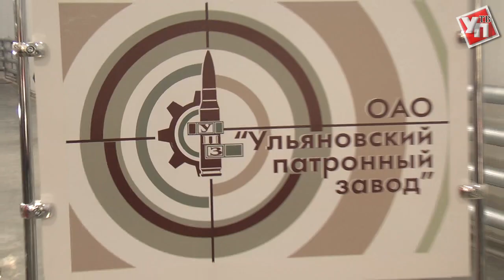С высокой точностью. Ульяновский патронный завод запустил новейшее оборудование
В обновлённый цех Ульяновского патронного завода установили новое высокоточное оборудование. На нём будут изготавливать патроны 308 и 388 калибра для дальнобойных винтовок, предназначенных для силовых ведомств России.